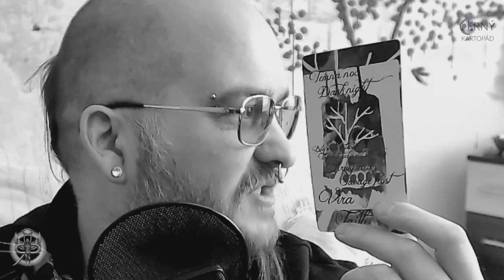Černý kartopád #8.3 - Proč bych měl vlastně v něco věřit